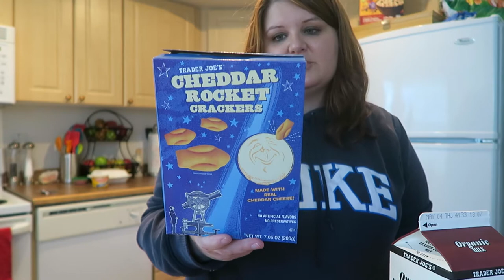Trader Joe's Haul Fail